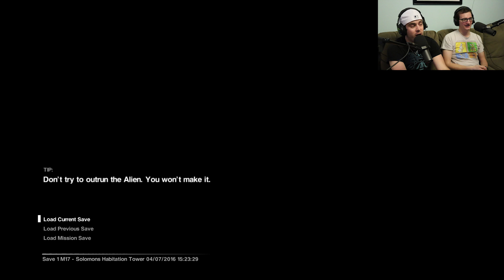Alien Isolation: I'm Mister Xenomorph! - Screen Peekers (Part 49)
This game never ends. Air hockey tables and a single flaming Working Joe stand between J.D. and the ending. And then some facehuggers. The xenomorph. ANOTHER. STUPID. DOOR.